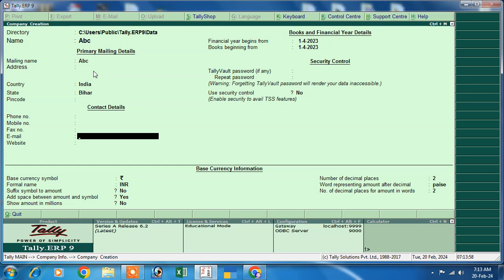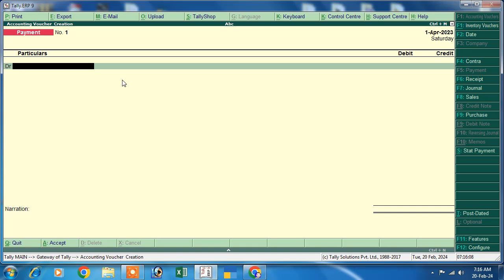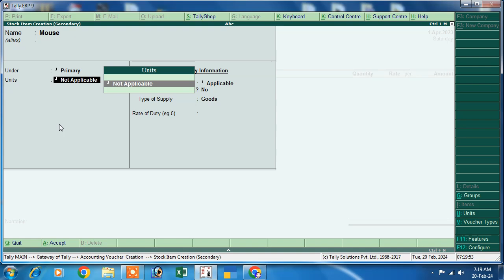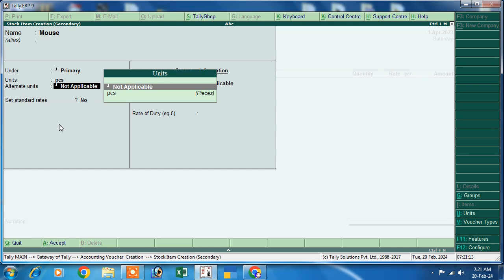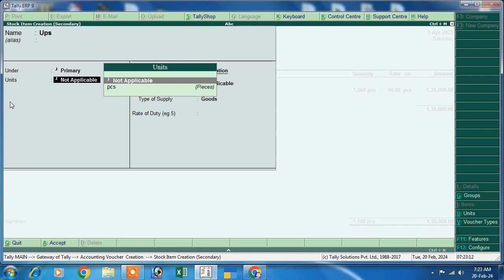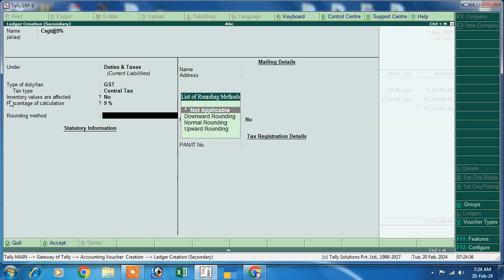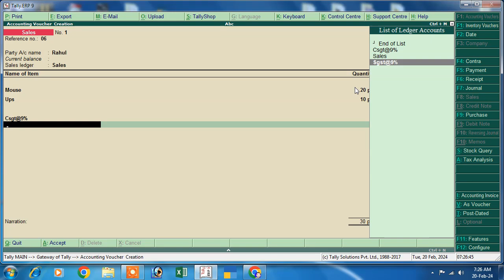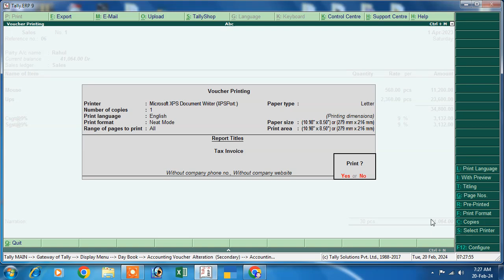tally,tally erp 9 | tally basic | tally erp 9 basic class | learn tally | tally course